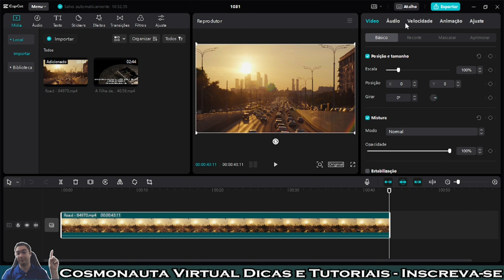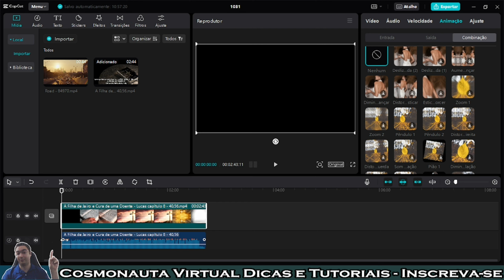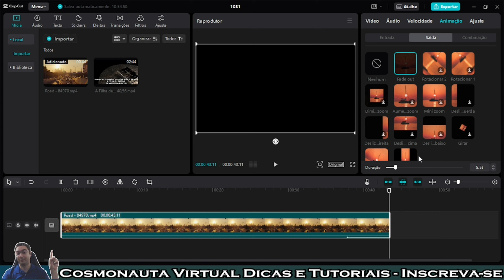FADE IN e FADE OUT no Capcut (PC)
Nesta videoaula do nosso curso de edição de vídeo com o Capcut para computador, mostro como fazer os efeitos Fade In e Fade Out, para suavizar a entrada e a saída do seu vídeo

* Editor de Vídeos do Canal: Kdenlive / Shotcut / Blender/ InShot
* Captura de Tela: OBS Studio / Stremalabs OBS/ Az Screen Recorder
* Editor de Áudio: Audacity
* Arte e imagens: Inkscape / Gimp / Krita/ Canva
* Introdução 2017: José Carlos Junior
* Música de Introdução: Eyes On You /Network 415 (Biblioteca do Youtube)
* Imagens e vídeos utilizados: Pixabay
* Outras Imagens e Vídeos: José Carlos Junior
* Kit Vedo